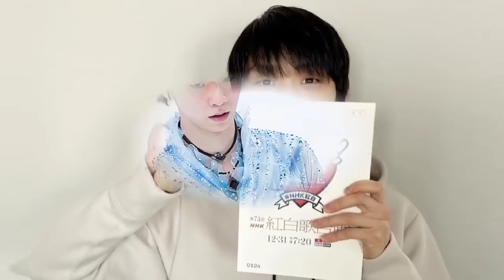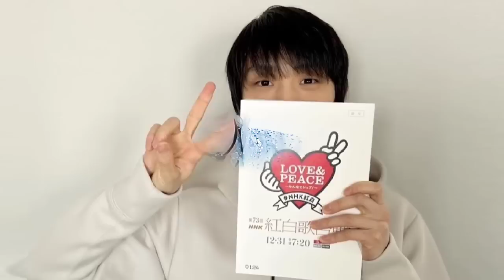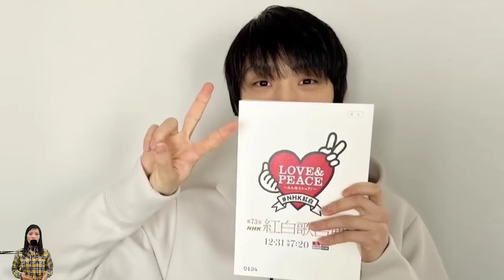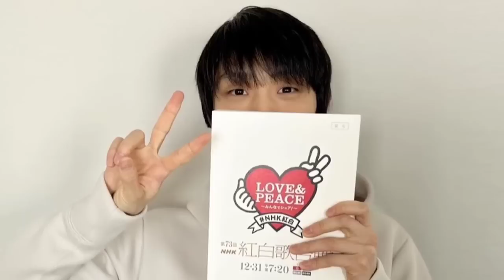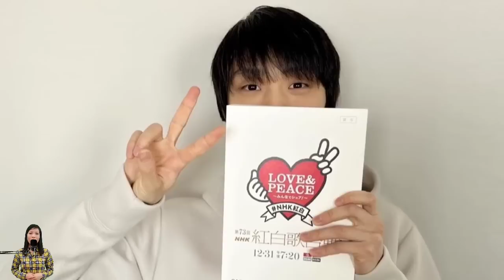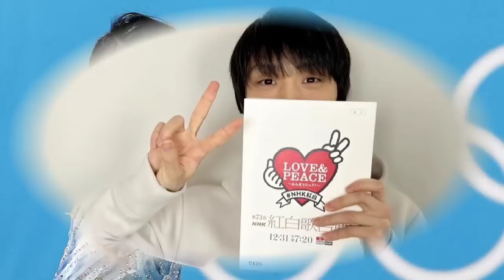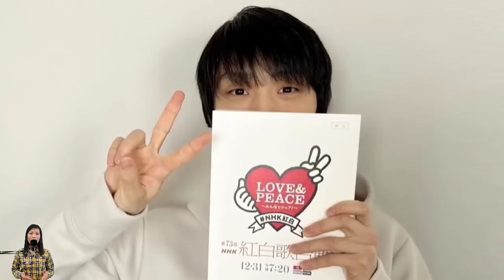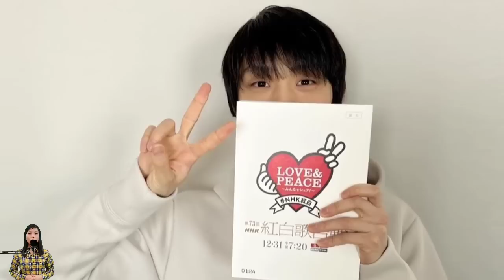天才スケーター・羽生結弦を育てた「両親の言葉」と「東北人の謙虚さ」の秘密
4日、SNSで入籍を発表した羽生結弦。その祝福すべき節目に加えて、お相手が公表されていないこともあり大きな話題を呼んでいる。

　羽生結弦といえば何といっても2014年、2018年に成し遂げた五輪二連覇だが、活躍の当初から、体幹だけでなくなぜあれほど精神がしなやかなのか―普段は少年のようにあどけないのに、競技中の眼差しには炎が宿るその「強さ」にも人々は魅了されてきた。

　その秘密を考察すべく「天才スケーター・羽生結弦」を育てた羽生結弦家とその両親の教えに迫った「週刊現代」2015年1月31日号の記事を再掲する。

控え目で謙虚な両親

　連覇を達成した2014/2015グランプリファイナル終了後の記者会見で、羽生結弦にこんな質問が飛んだ。

　「わが子を羽生結弦選手のように育てたいというお母さんが多いのですが、どうしたら羽生結弦選手のように育つと思いますか」